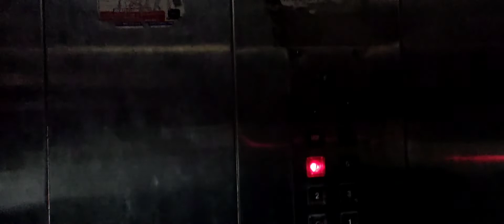बाप रे छः मंजिल उपर साँप कैसे आ गया 9414234826,9829597722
वाइल्ड एंड स्ट्रीट ऐनिमल रेस्क्यू सोसाइटी,उदयपुर राजस्थान 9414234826,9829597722